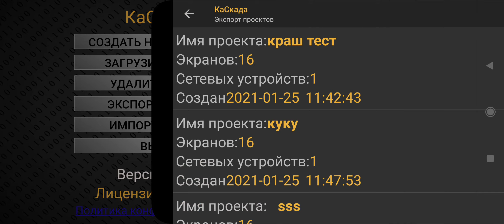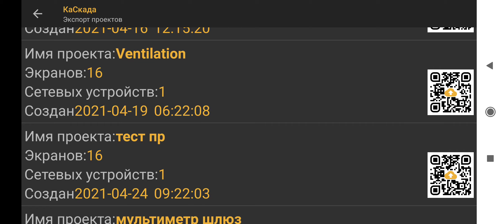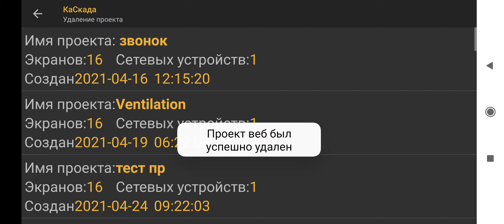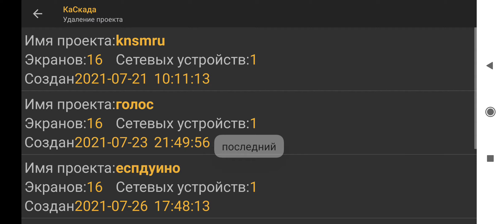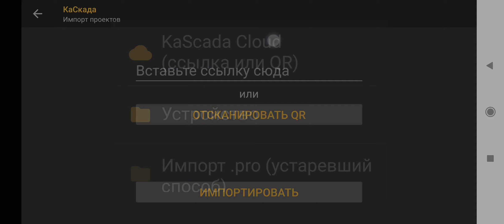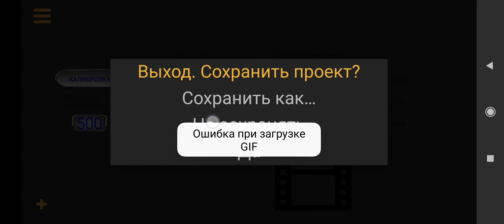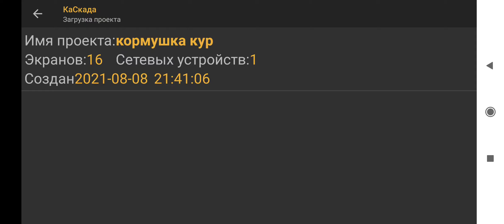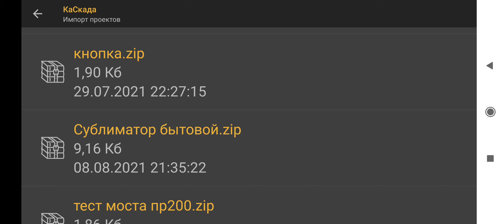Экспорт и импорт проектов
Оптимальный способ работы с проектами .